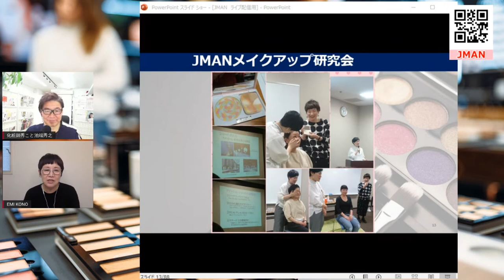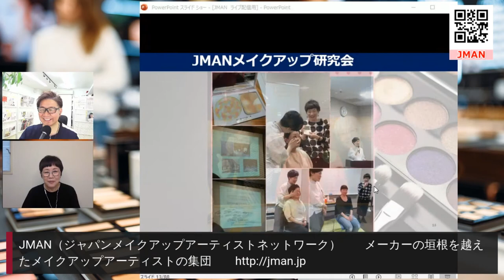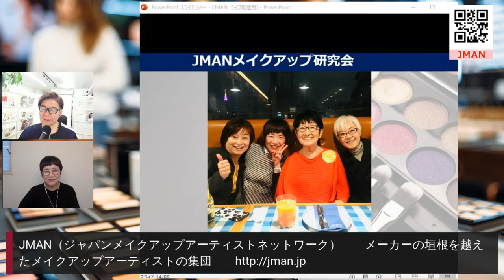河野恵美＆化粧師秀対談ライブ配信（JMANメイクアップ研究会）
2021/2/1日
JMANメイクアップ研究会にて行われたライブ配信の模様をまとめた動画です。
MAKE STUDIO CHATT 代表　河野恵美＆化粧師秀との対談。
メイク、美容、美意識に対する考え、働き方、日本女性を元気にするメッセージなど
盛りだくさんです。ぜひご覧下さい。JMANとは、